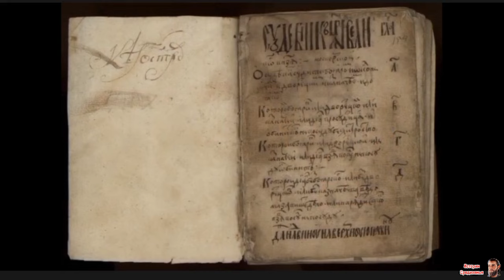Этот день в Истории. 18 марта